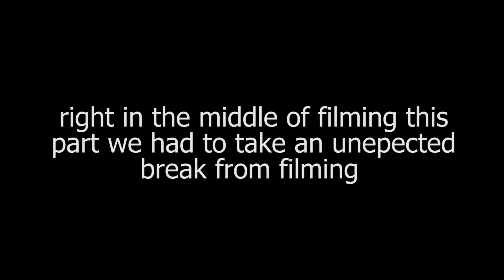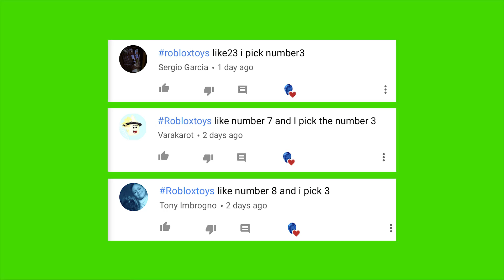FORTNITE Minifigures Action Figures From Moose Toys/ Skull Trooper/ Omega/ Ragnarok & MORE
What's Up EVERYBODY!! ??? In this video we are taking a look at the Fortnite Battle Royale Minifigures from Moose Toys! These minifigure action figures are amazingly detailed to look just like the skins from the Fortnite game.  We bought these toys in store at Walmart and Target.  In the video we unbox Jonesy, Brite Bomber, Omega, Carbide, Ragnarok, and Skull Trooper.  Each figure comes with accessorie(S).  In addition to back blings weapons and harvesting tools can be worn on their back or they can be placed in their hands.  The arms and head are the only points of articulation and each figure comes with a small disc platform that the figures can be displayed on.

FOR MORE OF OUR CONTENT PLEASE CLICK ANY OF THE FOLLOWING LINKS

- Watch the video for information on how to enter and the requirements to be eligible for the giveaway.
- Must be 18 years or older or have a parent or guardian claim the prize
- Winners will either be announced in a community post or future video.

-YouTube, Fortnite and ROBLOX are not sponsors of this giveaway and are not liable for anything related to it.

Physical and/ or Email addresses given for shipping purposes will not be shared with anyone except for the use of shipping your item to you.

*rules are subject to change